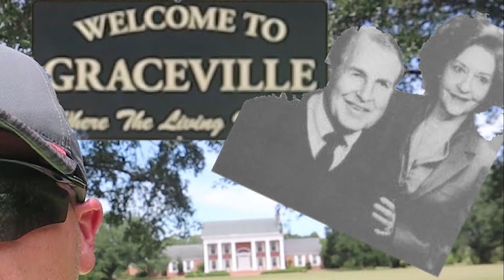The High Sheriff John P McDaniel And His Loved Ones That Were Lost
407 in this episode we’re bringing the last 3 episodes in a full circle. Today we’re talking about Sheriff John McDaniel again as he was part of yesterday’s video and he was in the video before it. Today however were focusing on his two losses, one of which was included in the last episode but he lost another loved one on the same day 28 years later... I can’t imagine how he felt. I hope you all enjoyed this episode, please click the thumbs up button to like the video even if you didn’t really like it and click the subscribe button to follow along on all of our adventures like a new adventure that will begin in the next episode which will be our biggest trip so far in 2019...